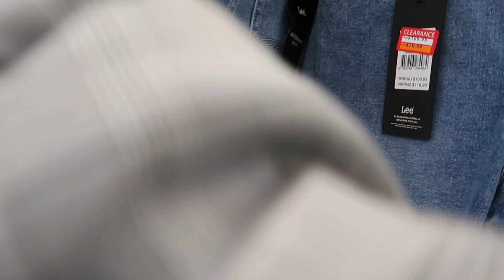Filipina Australian life/ Shopping Na Naman kami + 5k na tayo 😍